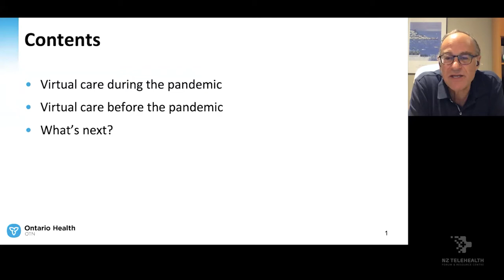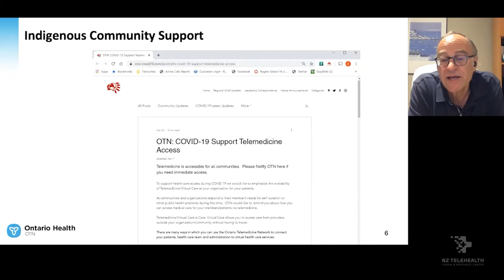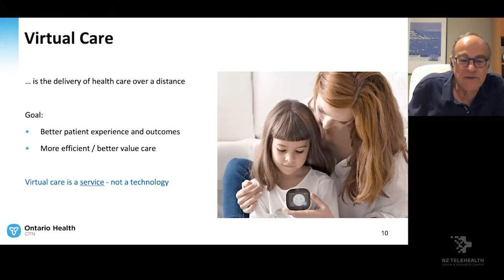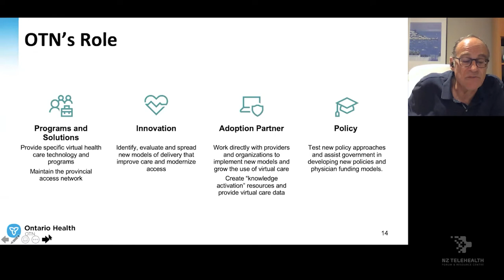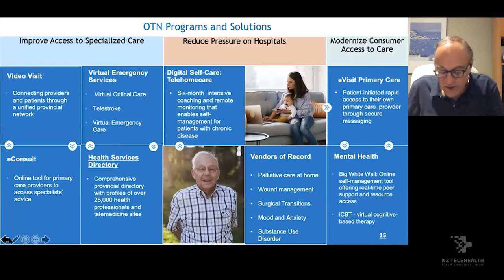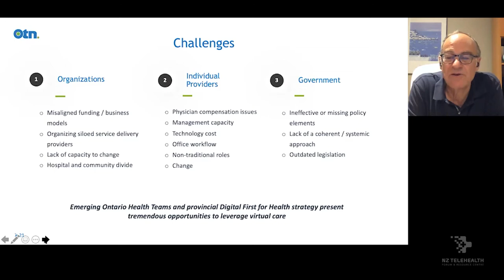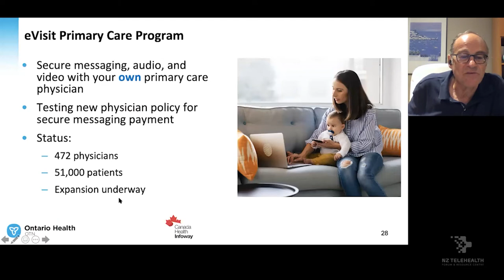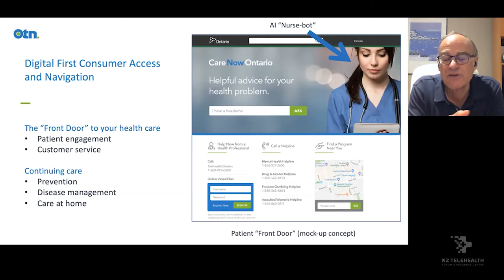Transforming Ontario’s health care system using virtual care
Dr Ed Brown is the founder and Chief Executive Officer of Ontario Telemedicine Network (OTN) – now part of Ontario Health, OTN is one of the largest and most active integrated telemedicine networks in the world.
OTN uses innovative, evidence-based virtual care as the foundation tool to help
• Improve access to specialised care
• Reduce pressure on hospitals
• Modernise consumer access to care

Following Dr Browns presentation, a panel will lead discussion and Q&A on what New Zealand can learn from Ontario Health.